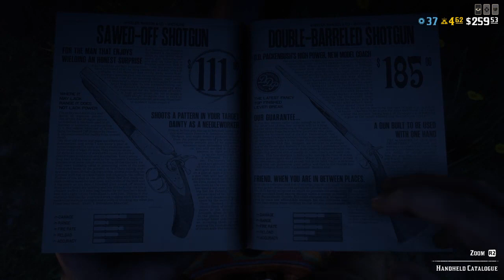Highlight: Red Dead - Job - Leveling